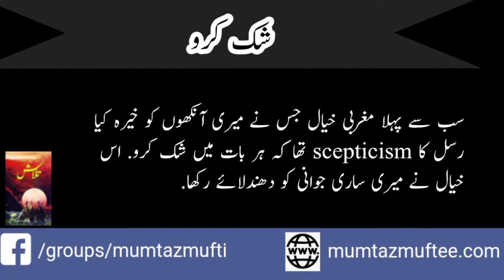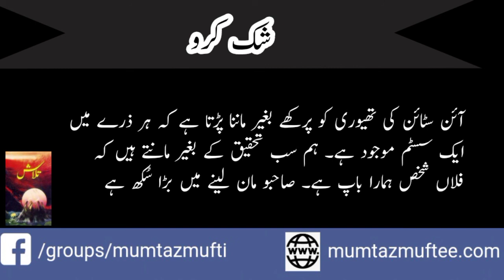Be Skeptic | Talash by Mumtaz Mufti | P 35 Voice Sadia Khan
شک کرو

سب سے پہلا مغربی خیال جس نے میری آنکھوں کو خیرہ کیا رسل کا scepticism تھا کہ ہر بات میں شک کرو. اس خیال نے میری ساری جوانی کو دھندلائے رکھا.
حالانکہ حقیقت سامنے دھری تھی لیکن یہ بات مجھے نظر نہ آئی کہ یہ تو ایک منفی اصول ہے اور منفی اصول زندگئ میں روانی پیدا نہیں کرسکتے۔ شاید تحقیق کرنے والوں کے لیے شک کرنے کا اصول کارآمد ہو. عام آدمی کے لیے تو ایک دوسرے کی بات مان لینا، بھروسہ کرنا اہم ہے کیونکہ انسان مجلسی مخلوق ہے۔ ہر فرد کی زندگی میں بیشتر باتیں ایسی ھوتی ہیں جنھیں جانے مانے بغیر بات نہیں بنتی.
عرصہ دراز تک ایسی رسل کے اس چمکیلے خیال کو سینے سے لگائے بیٹھا رہا پھر مجھے پتہ چلا کہ زندگی بسر کرنے کے لیے شک کی نہیں بلکہ ایمان کی ضرورت ہے۔ اپنی انگلی جلائے بغیر ماننا پڑتا ہے کہ آگ جلاتی ہے . آئن سٹائن کی تھیوری کو پرکھے بغیر ماننا پڑتا ہے کہ ہر ذرے میں ایک سسٹم موجود ہے۔ ہم سب تحقیق کے بغیر مانتے ہیں کہ فلاں شخص ہمارا باپ ہے۔ صاحبو مان لینے میں بڑا سُکھ ہے